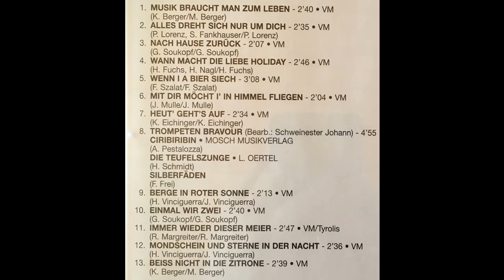Grenzland Sextett - Immer wieder dieser Meier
Album Musik braucht man zum Leben
Beat-Polka von Rudi Margreiter
erschienen VM ca 1990?